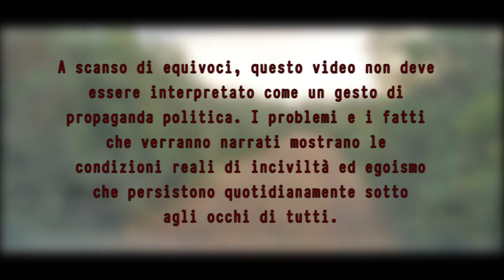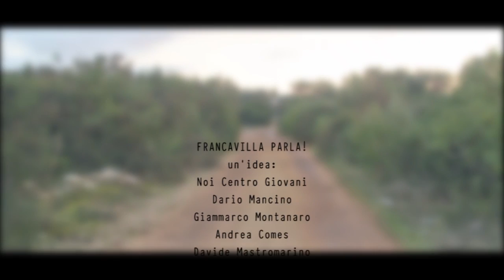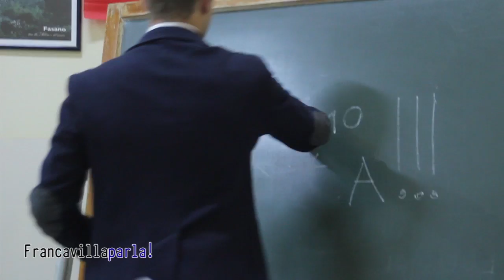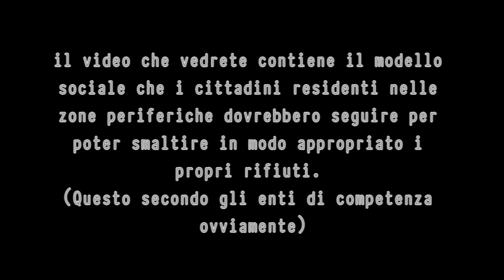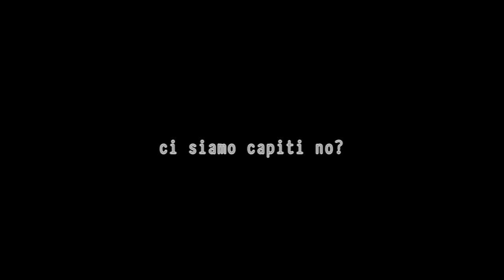FRANCAVILLA PARLA! - "La gestione rifiuti"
- Noi Centro Giovani - FRANCAVILLA PARLA! secondo atto
Video informativo sulle tematiche politiche e sociali viste da un punto di vista giovanile.
• Dario Mancino
• Andrea Comes
• Davide Mastromarino
• Giammarco montanaro

//riprese/montaggio/fotografia e produzione: AlexTomaselli #